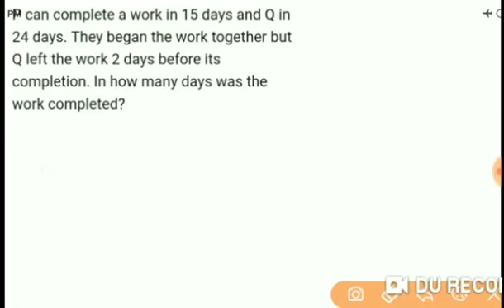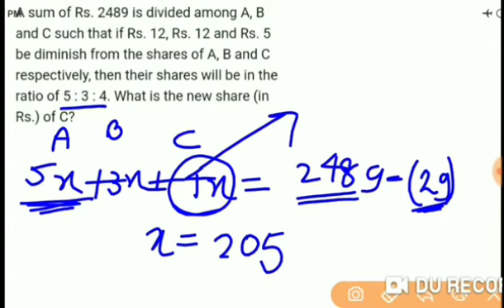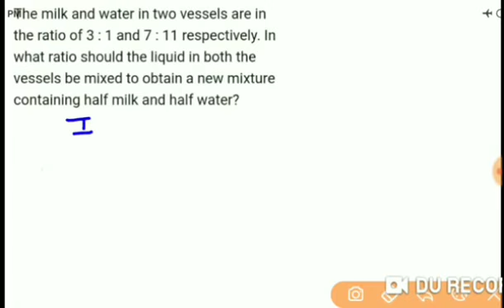ESIC UDC/ STENO 2019 | Math | 10 Arithmetic Questions | ऐसे प्रशन पूछे जाएंगे Exam में